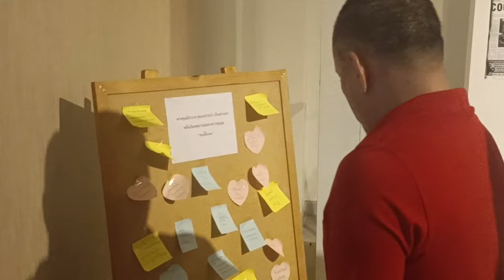CLIP🔴 "ณัฐวุฒิ ใสยเกื้อ" ชมนิทรรศการ ที่จัดโดย "องค์การนักศึกษามหาวิทยาลัยธรรมศาสตร์ อมธ"